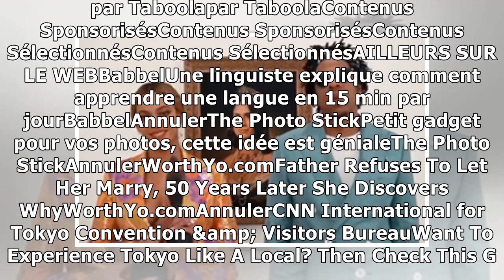Brit Awards: Beyoncé et Jay-Z posent devant la «reine» Meghan Markle22/2/2019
Beyoncé et Jay-Z devant un portrait de Meghan Markle dans leur vidéo de remerciements pour les Brit Awards 2019. — Capture d'écran Twitter @BRITs Meghan Markle en reine… C’est l’une des images fortes ...